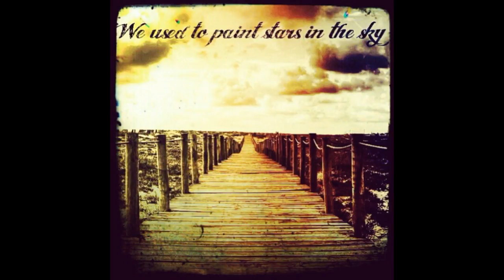Scott Holmes - Beyond Something Beautiful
Artist: Scott Holmes
Title: Beyond Something Beautiful
Album: We Used To Paint Stars In The Sky (2012)